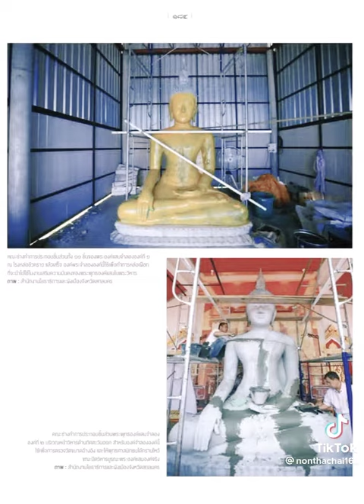ภาพหลวงพ่อพระองค์แสนในปีพ.ศ 2533 ถึงปีพ.ศ 2558 จนถึงปัจจุบันนี้ได้มีการบูรณะใหม่